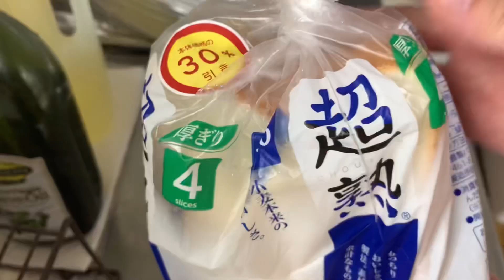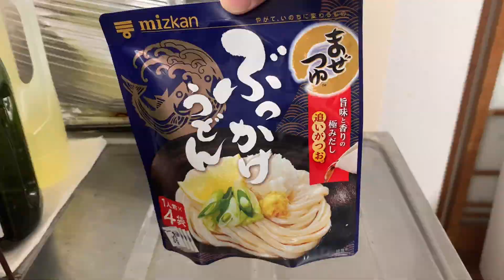【介護士】手取り15万低収入の休日